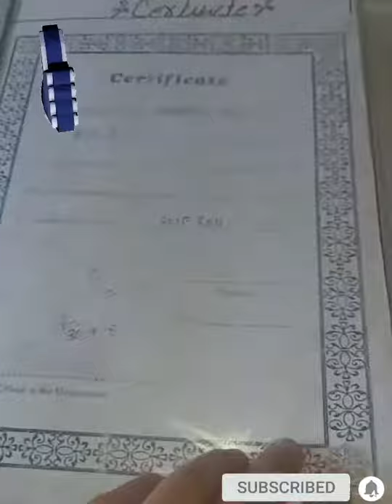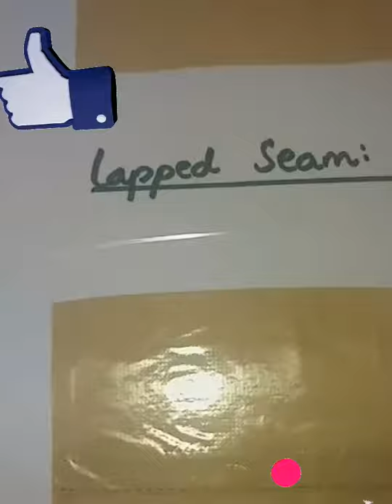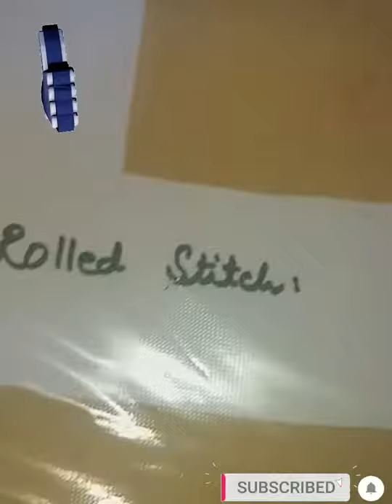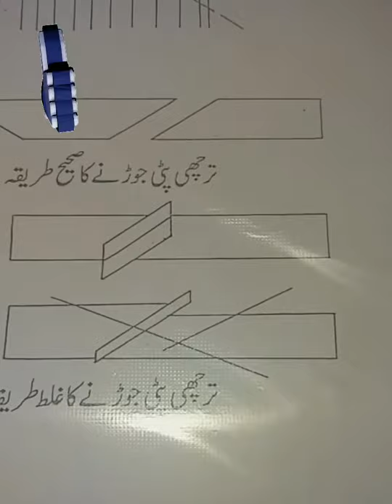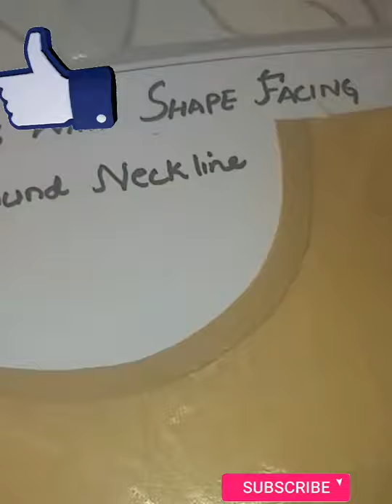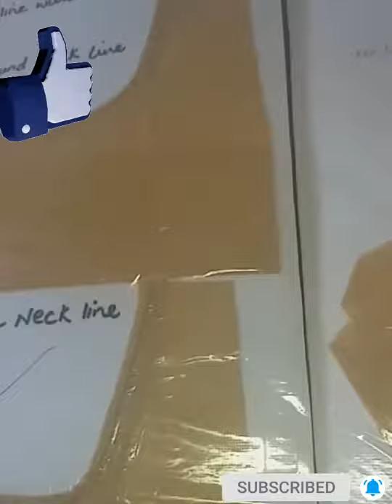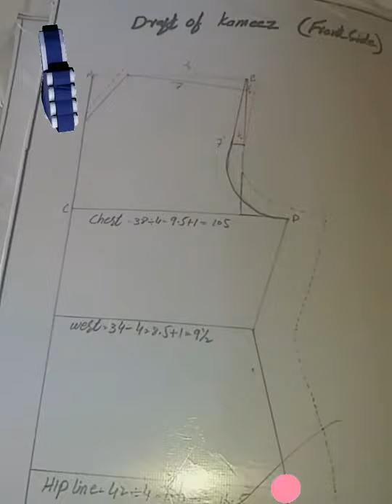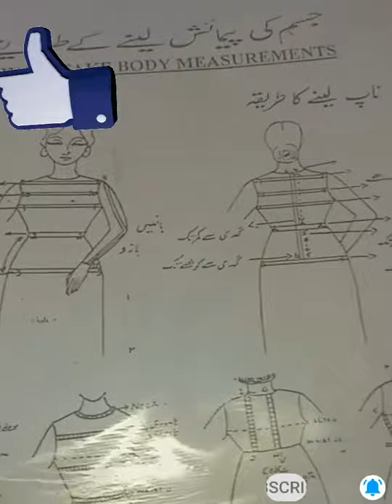part 3 stitching file